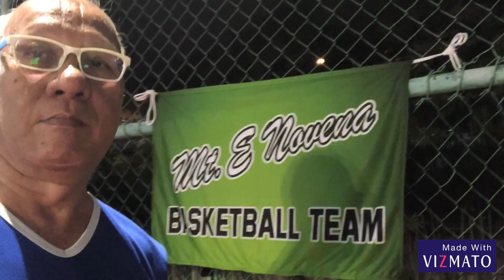17 June 2018